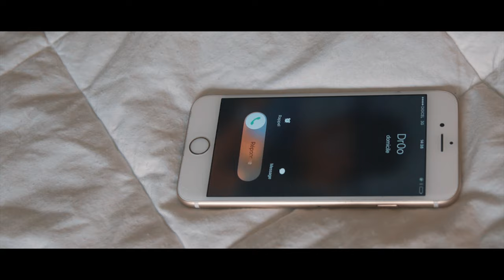Dro T-Micky feat Baky - Ou Trouble'm [Official Video]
Dro performing his latest single Ou Trouble'm Alongside Baky Popilè